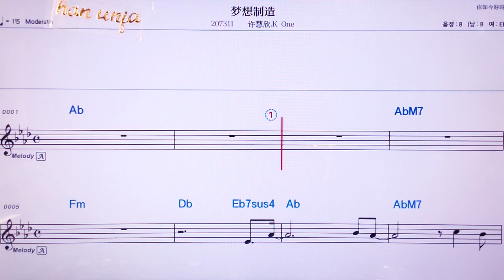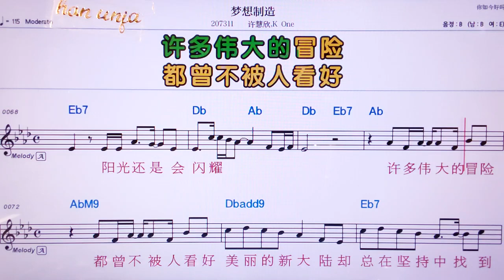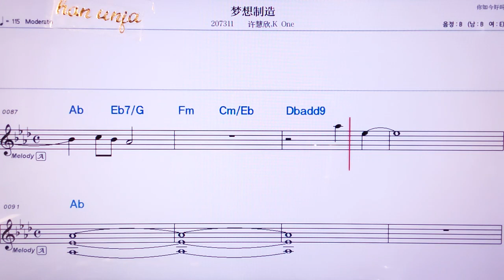💖멍샹쯔짜오/쉬후이씬 K One 👍MR,노래방, 악보, 코드,Karaoke With Sheet Music